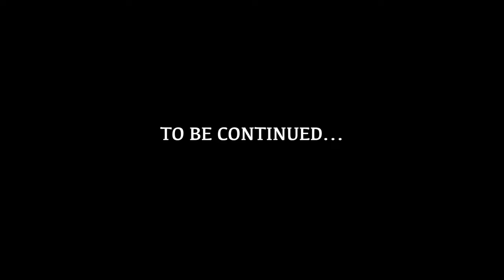Ky Porter - Brain Surgery [Music Video] | Link Up TV